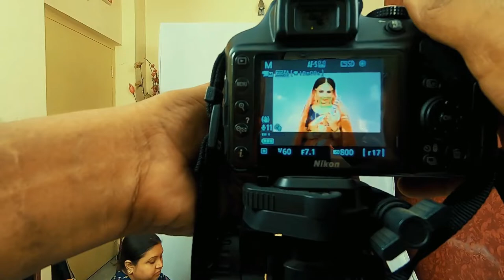Full Day Photoshoot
A new bridal photo shoot video by Basabi Lahiri.